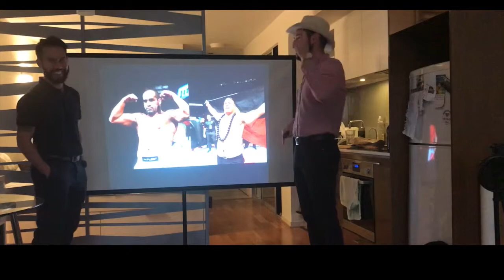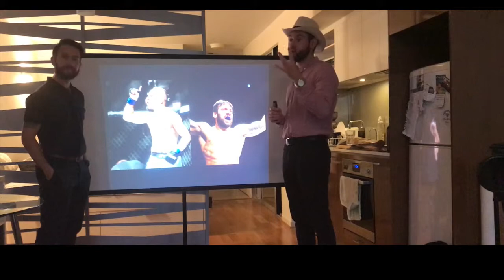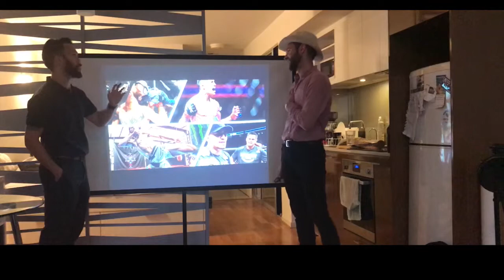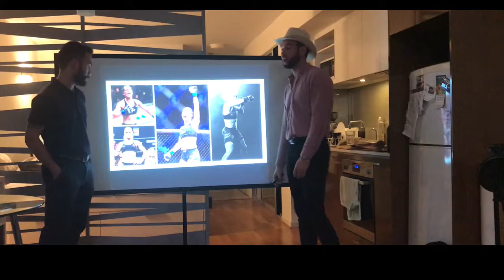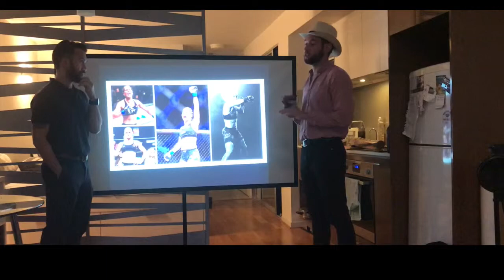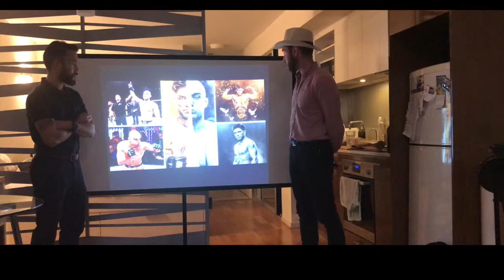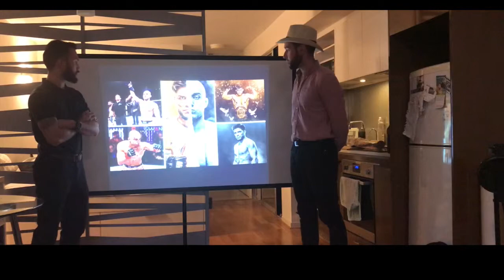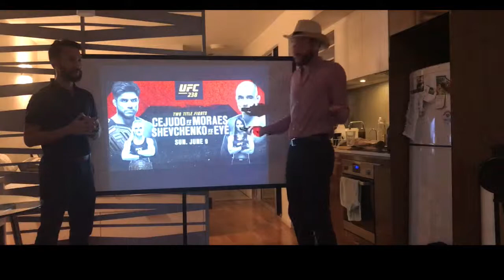Combat Wombat Video Blog 2 - UFC 238 Predictions